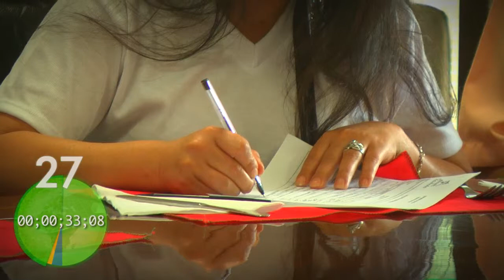Risaralda Gobernación con Resultados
Un minuto de los hechos que han sido noticia con Resultados para la Gente. Hechos que son Noticia con Resultados para la Gente en Risaralda.